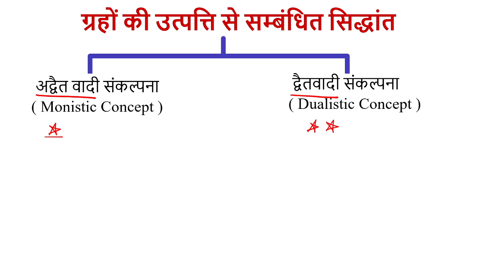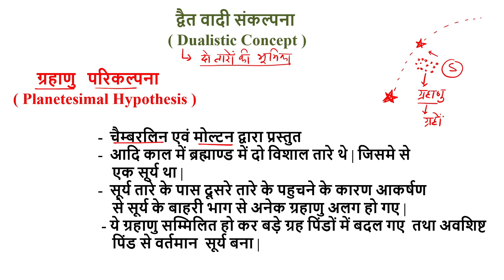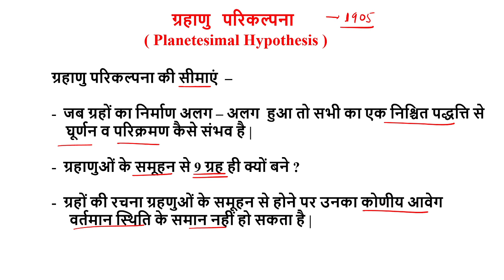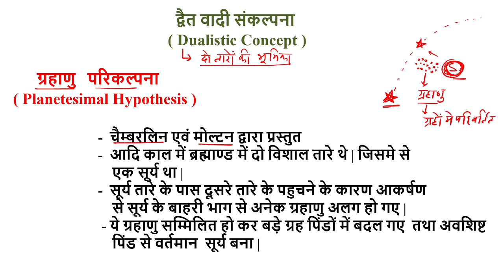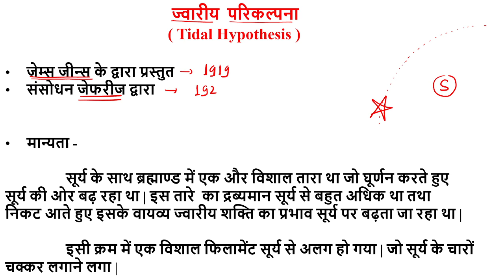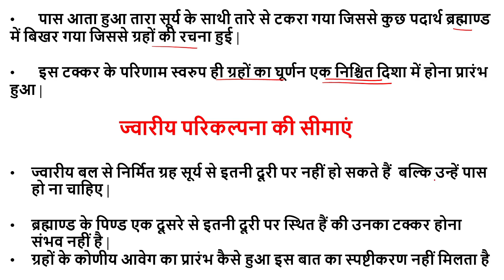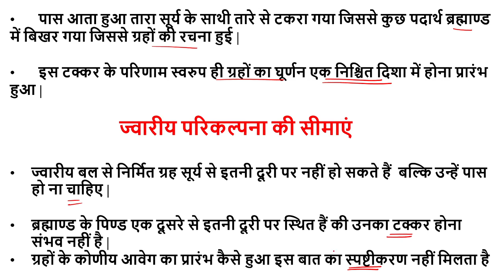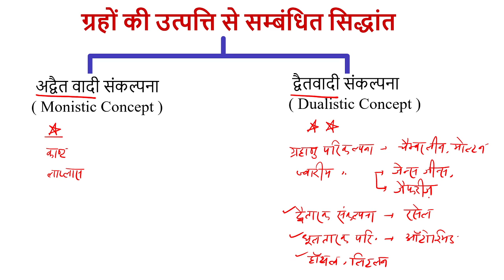ब्रह्माण्ड व ग्रहो की उत्पत्ति से सम्बंधित सिद्धांत I Geographical Concept Series I UPSC I Part 2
The Last Mile (Interview Guidance Program for UPSC CSE Mains 2022 Qualified students)

In this video, Lakshman Tiwari will discuss ब्रह्माण्ड व ग्रहो की उत्पत्ति से सम्बंधित सिद्धांत Part 2 for UPSC IAS Preparation
👉Geographical Concept Series By Lakshman Tiwari
📢📢Lakshya Batch
Learners targeting UPSC CSE 2024 can join Lakshya, our comprehensive batch in Hindi. Batch starts on 15th December.
Lakshya Batch: Comprehensive 2024 Batch (Hindi)

📢📢UPSC Optional Carnival
Get access to your optional courses with prices as low as Rs.9,000/-. Prepare for optional with India's top educators. Hurry! Discounted price available only for 2 days.

Prelims is approaching. It is the right time to start preparing for CSAT. Join the CSAT program and be prelims ready. Batch for CSAT starts on 12th Dec.